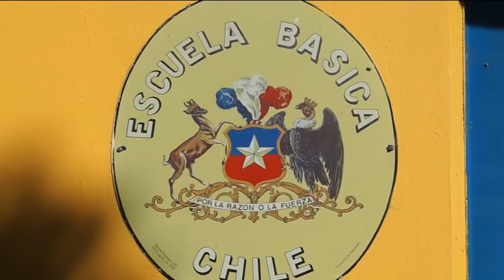INAUGURACIÓN AÑO ESCOLAR 2014 EN SAN CARLOS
la ceremonia de Inauguración del año 2014 se realizó en la ciudad de San Carlos, con la asistencia de autoridades de  nivel provincia y regional el acto se llevó a cabo en la Escuela Sofanor Parra de San Carlos.